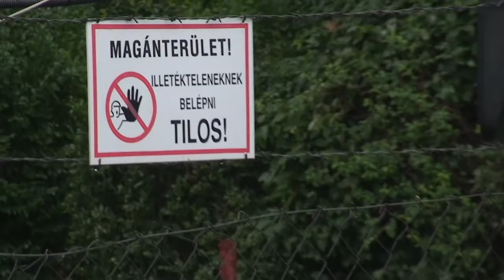Kepli Lajos a repülőtér eladásról és a Vértesi Erőműről (2010.09.20.)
Kepli Lajos országgyűlési képviselő (Jobbik) 2010. szeptember 29-én, egy veszprémi fórumon, kérdésre válaszolva beszélt a Jobbik tevékenységéről, melyet a nemzeti értékek védelmében végez.